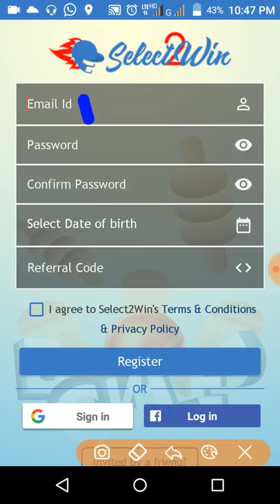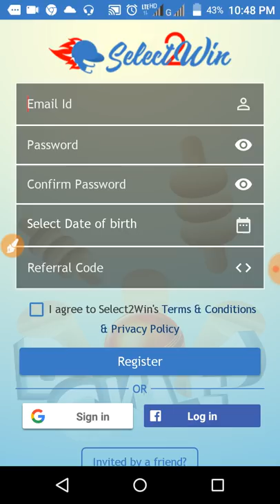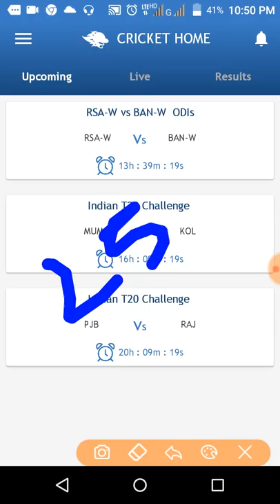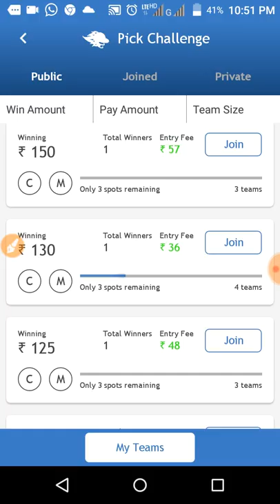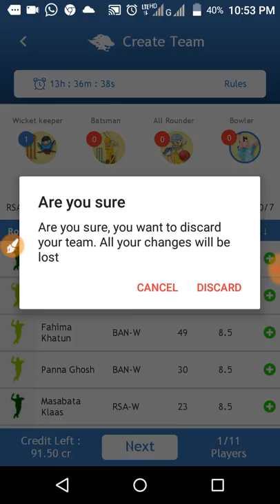SELECT2WIN | 250 CASH BONUS | NEW FANTASY SITE | PLAY AND WIN 1000 DAILY.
₹250 to play fantasy cricket with me on select2win.